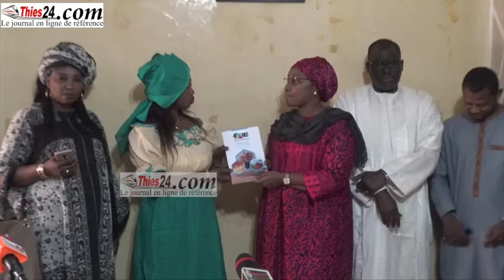Semaine de l'ITIE à Thiès, Abdoul Aziz Diop tire le bilan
Après une semaine à Thiès, l'ITIE rencontre la presse locale